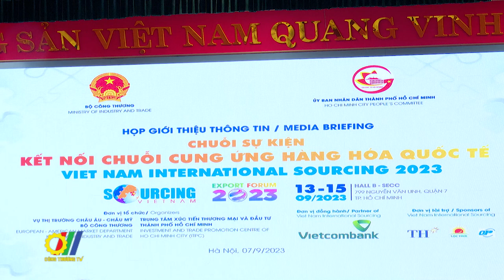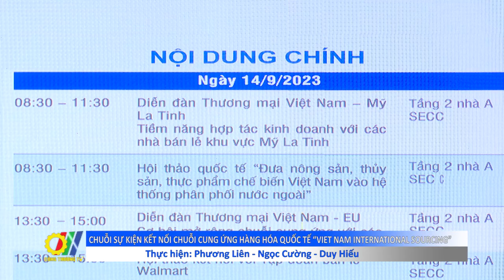Chuỗi sự kiện kết nối chuỗi cung ứng hàng hóa quốc tế “Viet Nam International Sourcing 2023”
Nhằm hỗ trợ hiệu quả cho doanh nghiệp trong nỗ lực tham gia sâu hơn vào chuỗi sản xuất và cung ứng toàn cầu, thích ứng với xu thế hội nhập kinh tế quốc tế ngày càng sâu rộng, cũng như thúc đẩy kết nối giữa các kênh phân phối, nhà nhập khẩu nước ngoài với các doanh nghiệp sản xuất, xuất khẩu trong nước, Bộ Công Thương và Ủy ban nhân dân Thành phố Hồ Chí Minh đồng chủ trì tổ chức Chuỗi sự kiện “Kết nối chuỗi cung ứng hàng hóa quốc tế” (Viet Nam International Sourcing 2023) từ ngày 13 đến ngày 15 tháng 9 năm 2023 tại Trung tâm Hội chợ Triển lãm Sài Gòn (SECC)...